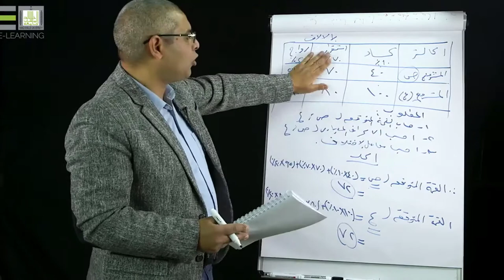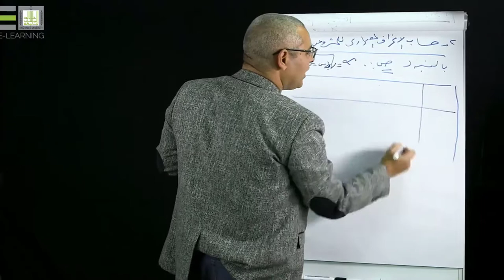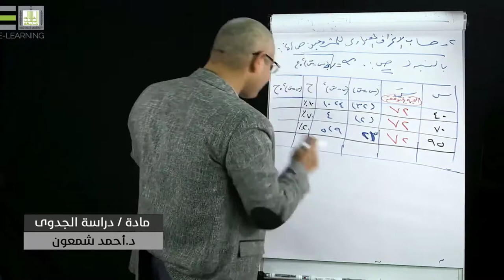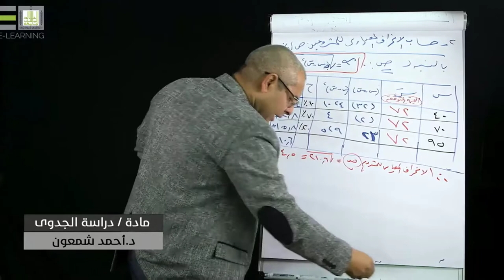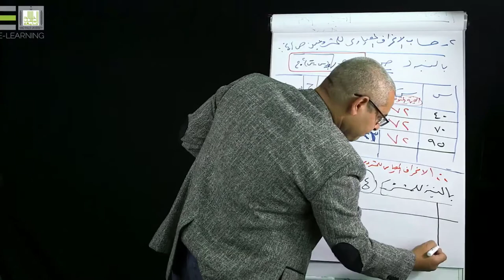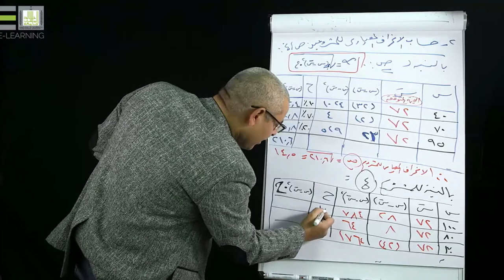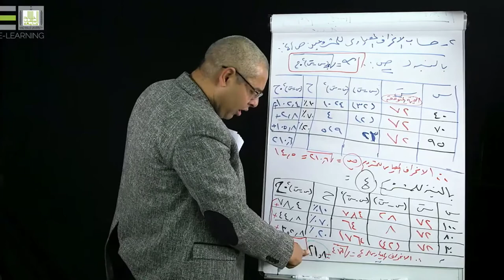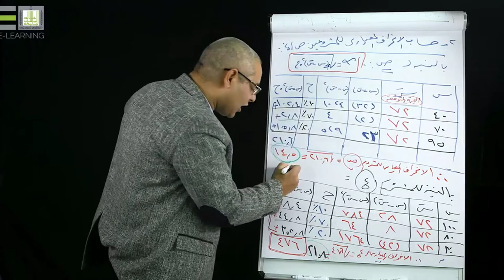دراسة الجدوى المالية |2-5| مؤشرات الربحية التجارية في ظل عدم التأكد - 5